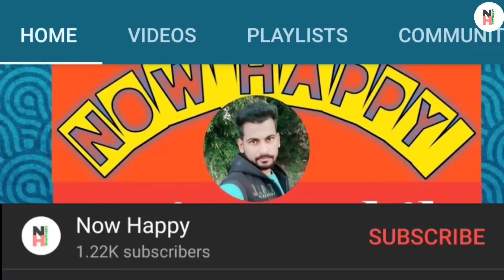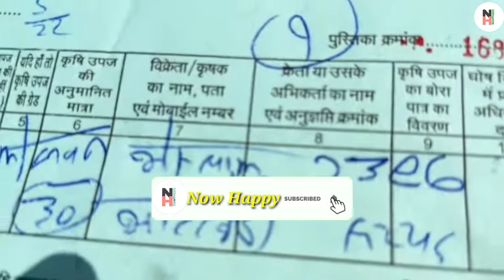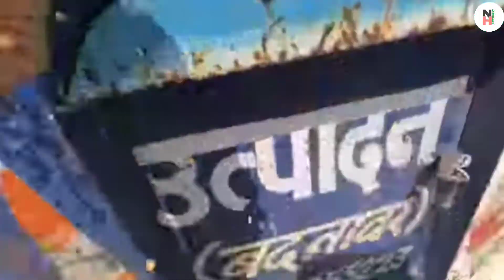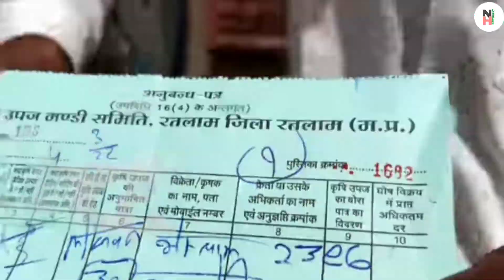किसान समर्थन मूल्य सभी किसानों को ₹** रुपए प्रति क्विंटल चार्ज देना होगा! kisan samarthan mulya 2023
kisan samarthan mulya registration 2023,
samarthan mulya registration kaise kare, kisan samarthan mulya registration online,
किसान समर्थन मूल्य में अनाज बेचने से पहले ये विडियो देखना जरूरी है, क्युकी इस बार सरकार ने कुछ नियम चेंज कर दिए गई

Dosto aaj ki is video me maine aapko kisan samarthan mulya sambandhit jankari di hai  ummeed hai aapko ye video bahut pasand ayegi ..

kisan panjiyan edit,
Kisan samarthan mulya registration,
kisan registration,

Karamchari Sammachar , Karamchari News , Karamchari Jagat , स्कूल समाचार , शिक्षा समाचार , शिक्षा जगत , एमपी बोर्ड परीक्षा , कर्मचारी समाचार , संबल योजना , फसल मुआवजा राशि , अतिवृष्टि फसल मुआवजा राशि , बीमा योजना , बीमा राहत राशि , फसल बीमा योजना , किसान राहत पैकेज , किसानों के लिए राहत राहत
kisan msp rate 2022, kisan gehu msp rate 2022,
gehu Samarthan mulya 2023,
chana Samarthan mulya 2023,
masur samarthan mulya 2023,
Mandi bhav 2023,
kisan kharidi Kendra kab khulege
samarthan mulya me gehu kaise beche,
new msp rate 2022,
kisan kharidi Kendra kab chalu hoge,
gehu kharidi Kendra kab khulenge,
kisan samarthan mulya kharidi kab se hogi,
किसान समर्थन मूल्य खरीदी केंद्र कब खुलेगे,

kisan kharidi Kendra kab open hoge,